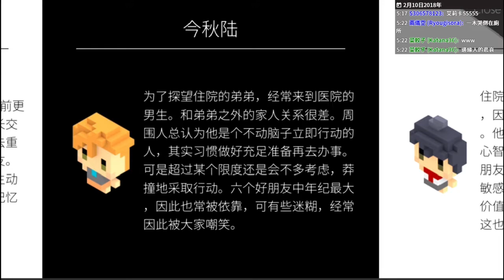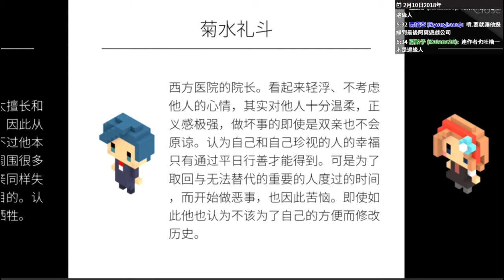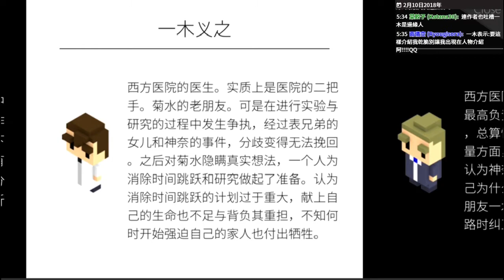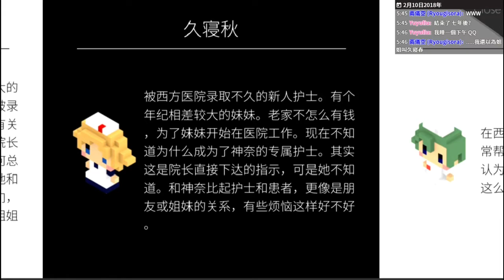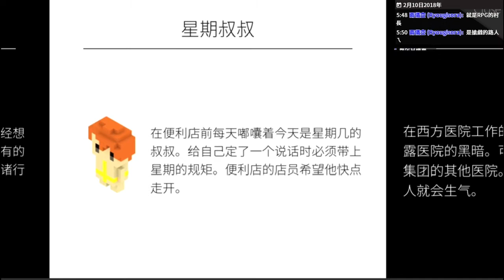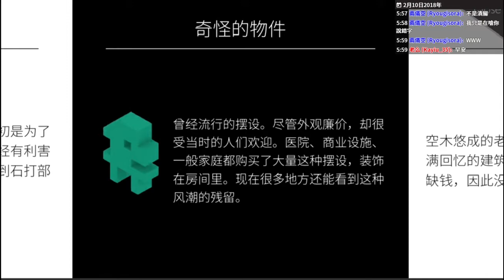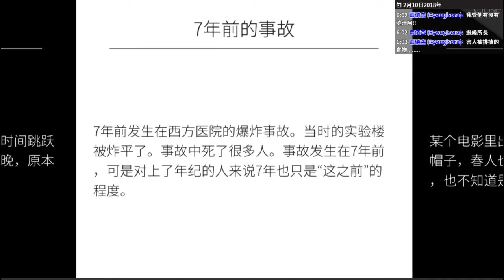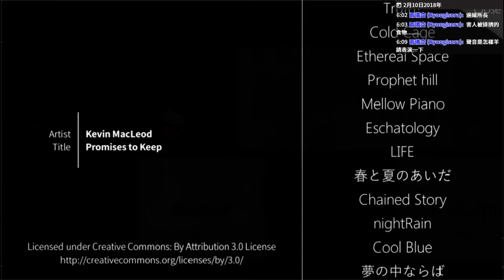【蠢羊】我在七年後等著你 番外篇 人物與名詞+小聊